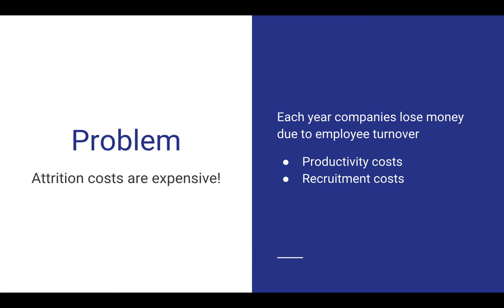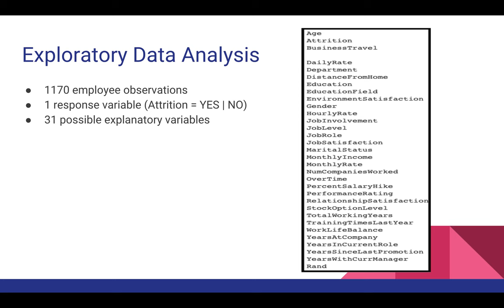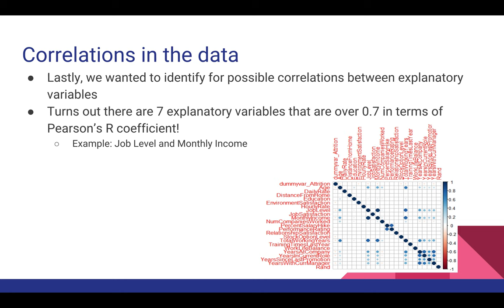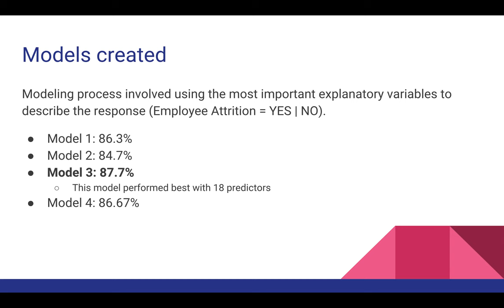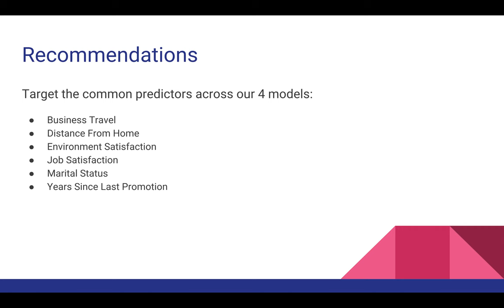JAu CaseStudy2 [Take 1]